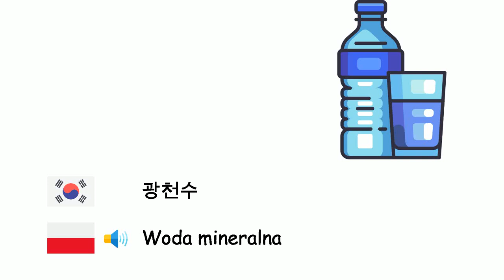음료수 (폴란드어) (ko-pl)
Fone TV
ko-pl-3
Napoje (Język polski)
술 - Alkohol
음료 - Napój
콜라 - Cola
물 - Woda
젖 - Mleko
레몬 에이드 - Lemoniada
커피 - Kawa
카푸치노 - Cappuccino
차 - Herbata
주스 - Sok
광천수 - Woda mineralna